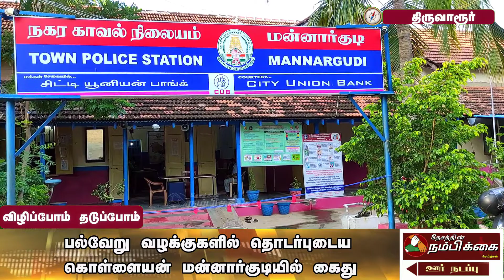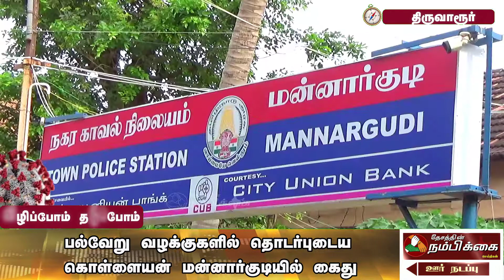பல்வேறு வழக்குகளில் தொடர்புடைய கொள்ளையன் மன்னார்குடியில் கைது